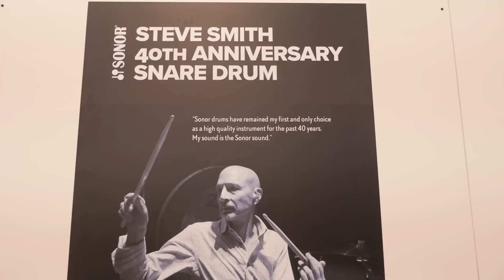Steve Smith – The drummer, his focus, ambition and new signature snare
+++ Many thanks to Steve Smith & Sonor +++ Did you like the video? Thumbs up, please! 👍👍👍

🎧 Media and artists Steve Smith mentions in the video:
Journey: Escape (CD | 1981)
Journey: Frontiers (CD | 1983)
Vital Information – NYC Edition: Viewpoint (CD | 2015)
Gene Krupa with Benny Goodman: The Complete Legendary 1938 Carnegie Hall Concert (CD | 1938)
Alan Dawson: The Drummer's Complete Vocabulary as taught by Alan Dawson (Book | 1998)
Gary Chaffee: Patterns (Book series)
Eric Harland: Voyager – Live by Night (CD | 2010)
Mark Guiliana Jazz Quartet: Family First (CD | 2015)
Kendrick Scott: We Are The Drum (CD | 2015)
Hiromi: Alive (CD | 2014)

📀 📒Eductaional stuff by Steve Smith:
Pathways Of Motions (Book & DVD| 2016)
Drum Legacy (DVD | 2009)
Drum Set Technique / History of the U.S. Beat (2 DVD | 2007)

🥁 Steve Smith’s gear:
Sonor Drums
Zildjian Cymbals
Vic Firth Sticks ...
... Rutes TW11 Steve Smith Tala Wand
Remo Drumheads
DW Pedals
Cympad
Puresound Snarewires